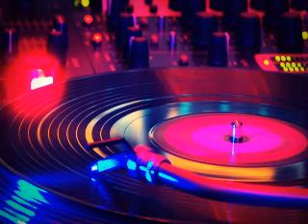Cosmic space sound - 1975 - 1985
Dj Swami mix for you